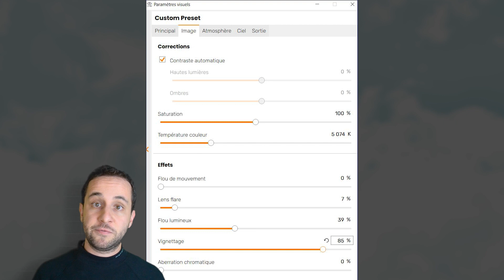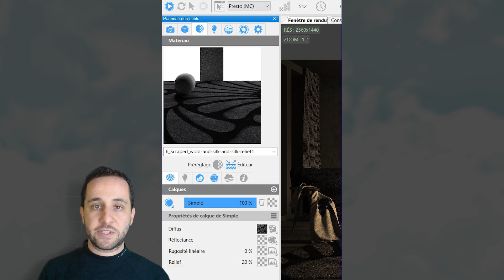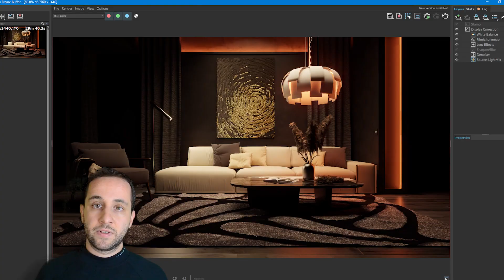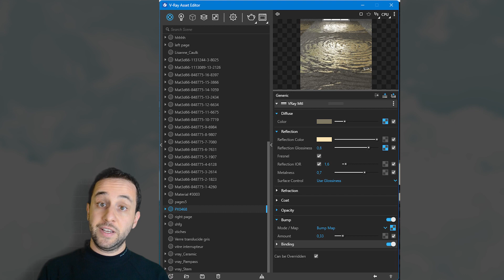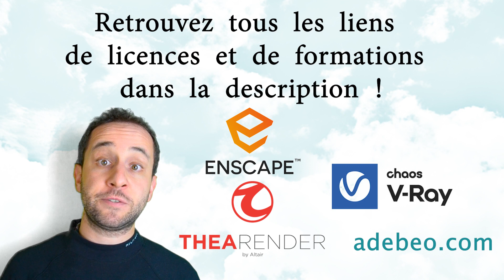Comparaison de rendu sur SketchUp avec Enscape, Thea Render et V-Ray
Quel moteur de rendu pour SketchUp choisir lorsqu’on est débutant ? Vous êtes très nombreux à nous poser cette question chez Adebeo. Pour enfin répondre à votre question brulante et vous aider à choisir, nous avons décidé de créer une vidéo qui compare les 3 logiciels que nous connaissons le mieux et sur lesquels nous formons : Enscape, Thea Render et V-Ray.

Inscrivez-vous au premier chapitre de notre e-learning gratuitement !

Chapitrage :
0:00 Introduction
1:02 Enscape
2:18 Thea render
3:24 V-Ray
4:36 Outro